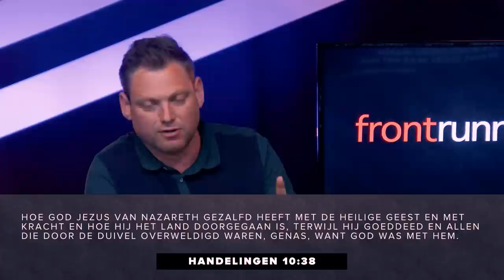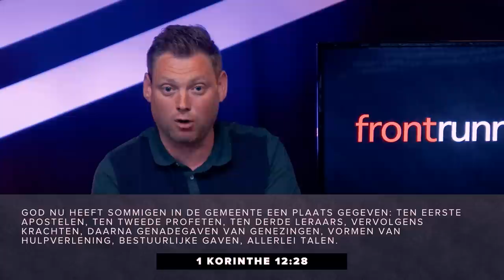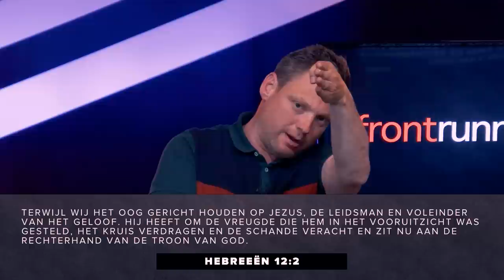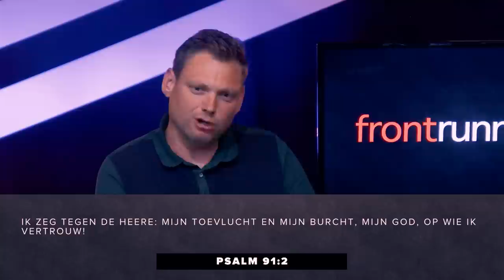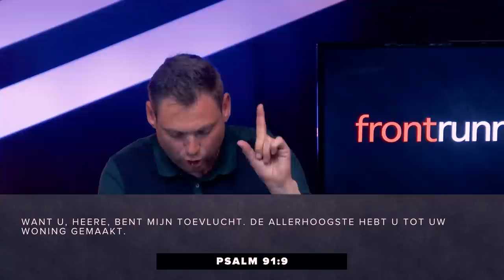Gezondheid is jouw erfdeel - Deel 1 - Stefan van Eck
Stefan van Eck deelt een krachtige boodschap over hoe gezondheid het erfdeel is van iedere gelovigen! Vanavond om 20 uur te bekijken via ons YouTube kanaal!

Heb je gebed nodig? Vanavond zit het gebedsteam weer voor je klaar! Tussen 19.30 en 21 uur kun je bellen naar 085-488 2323☎️